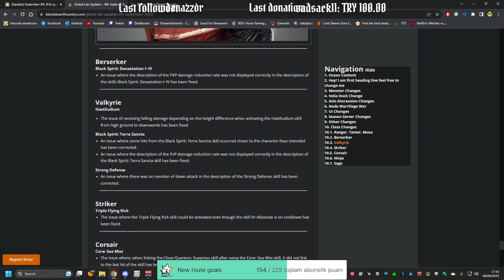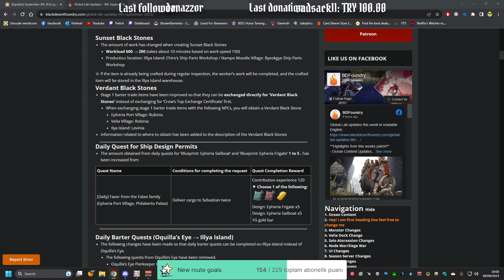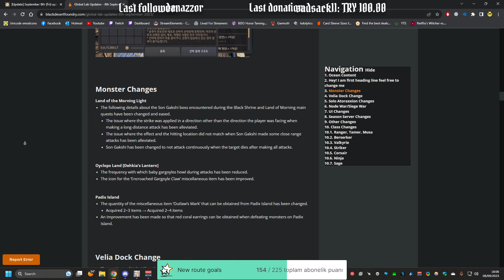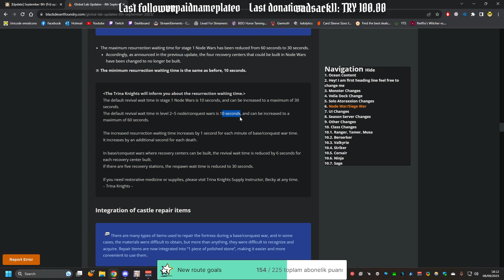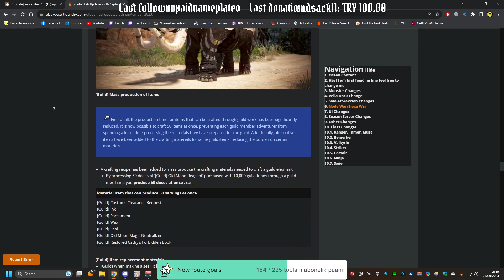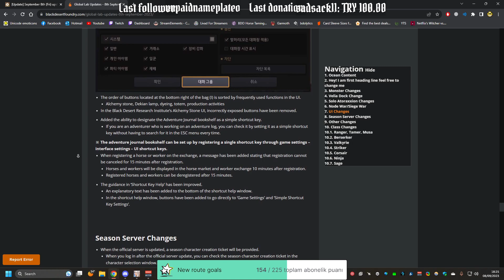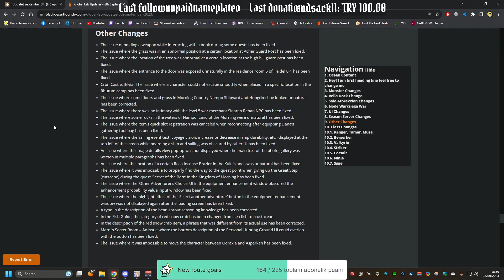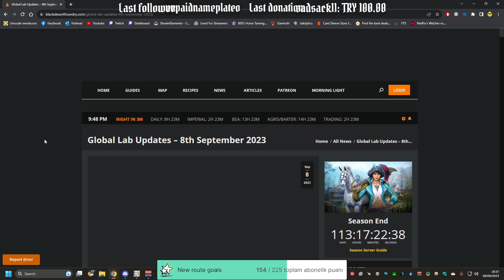BDO 8/9/2023 Global lab yama notları ve değerlendirmesi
00:00 Açıklama
01:16 Okyanus & Deniz & Takas İçerikleri
12:08 Canavarlar & Velia Limanı Değişimleri & Solo Atoraxxion Değişimleri
15:35 Bağlantı Noktası/Fetih Savaşı Değişimleri
30:30 Arayüz Değişimleri & Sezon Eklemesi
35:50 Diğer Değişimleri
38:50 Sınıflar: Okçu & Avcı & Musa
39:56 Vahşi & Valkyrie & Striker
41:00 Corsair & Ninja & Sage
42:09 Kapanış